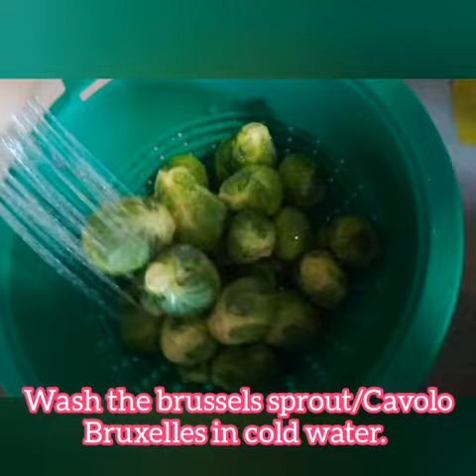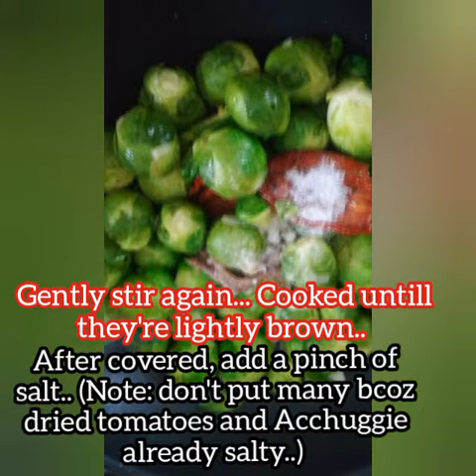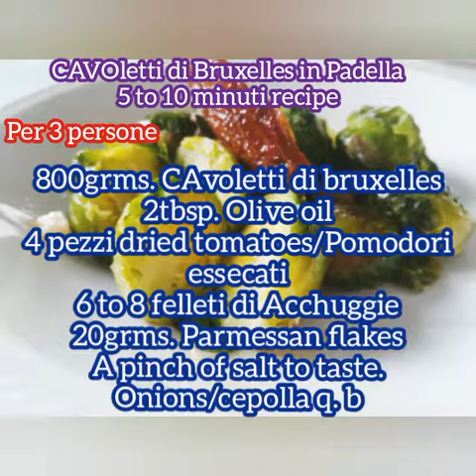Cavoletti di bruxelles 10 minuti in Padella/ healthy, Easy Brussels sprout Recipe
Brussels sprouts are healthy, delicious, and great on their own or as a side. There are a variety of ways you can cook brussels sprouts, like on the stovetop or in the oven. Whichever method you use, cooking brussels sprouts is quickand simple
This simple and yet delicious BrusselsSprout recipe, 😊if you like half cooked veggies im sure you'll love this one.  Leafy veggies produces natural water so hindi na kailangan lagyan pa nang tubig. Make sure Slow  to medium heat lang yung apoy. Always encourage all, when it comes on cooking leafy or other vegetables half cooked nyo lang so Nutrients  will remain.

INGRIDIENTS 🔥
(For 3 person)
800g Cavoletti di bruxelles/ Brussels sprout
2 tbsp. Olive oil
4pcs. Dried tomatoes/Pomodori essecati
8 felleti di Acchuggie
20g parmessan flakes
Cipolla

Like and follow also (Pinoy+ItalianRecipes) FB page. For full list of Non-Video Recipe.

If you try my recipe, kindly drop me comments, would like to hear how it turns out.. 😊
ENJOY COOKING

Musician: InShot